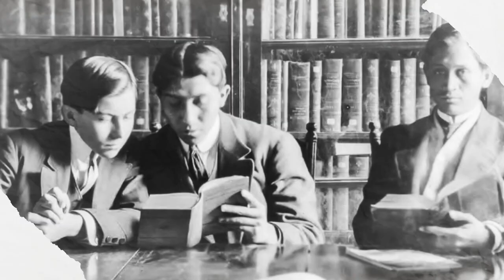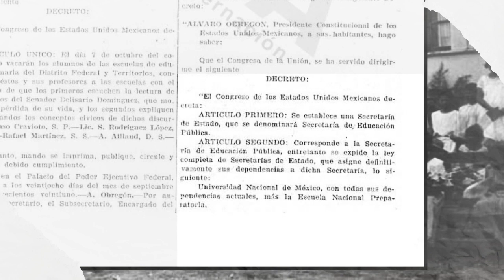102 ANIVERSARIO DE LA SECRETARÍA DE EDUCACIÓN PÚBLICA.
Balvas Academic: EL DÍA DE HOY EN ESTE VÍDEO TE COMPARTO EL 102 ANIVERSARIO DE LA SECRETARÍA DE EDUCACIÓN PÚBLICA.